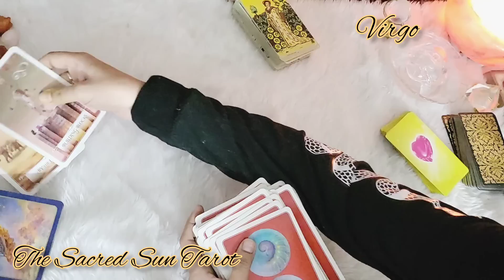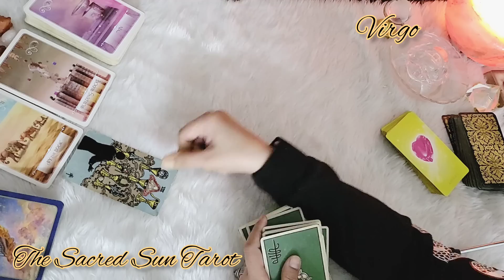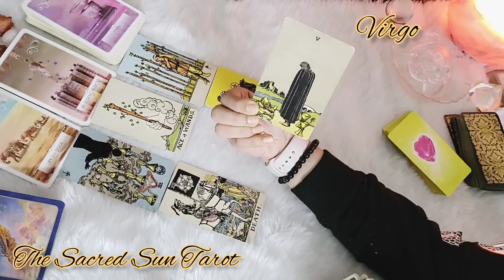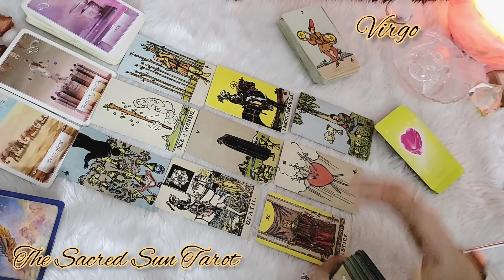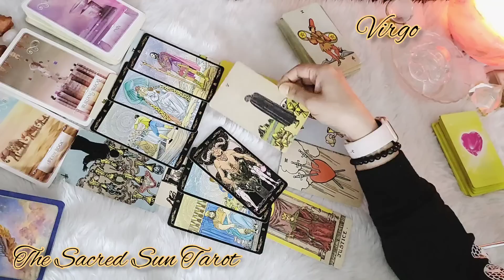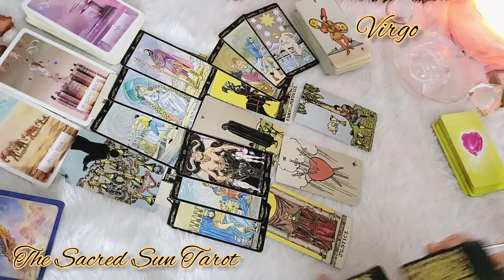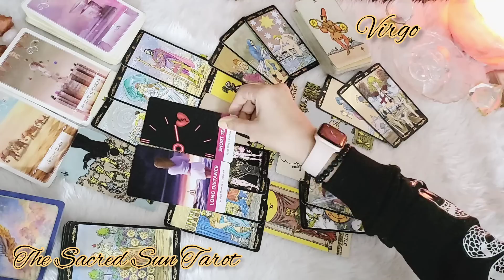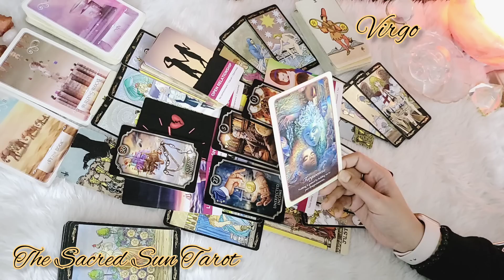Virgo ♍ Let's talk about this specific person Virgo! Apologies and more to come ❤️ December 2022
Bonus ❤️
Tarot card READING FOR earth sign VIRGO .